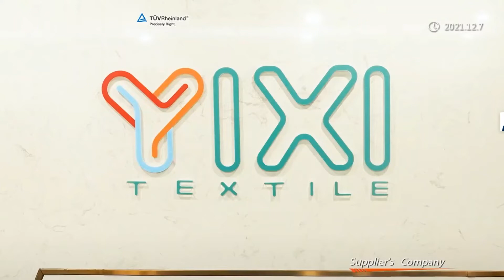Custom Wholesale Home Textile Supplier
YIXI TEXTILE is a professional home textile supplier. With more than 10 years experience in home textile production.

We have mature production technology and strict quality inspection process.

The products we are good at are: bedding set, weighted blanket, memory foam pillow, printed blanket, etc.

Our products are positioned in the mid-to-high-end market. Eco-friendly fabrics, high-quality sewing threads.

We have a professional design department, which can customize personalized products according to customers' ideas.